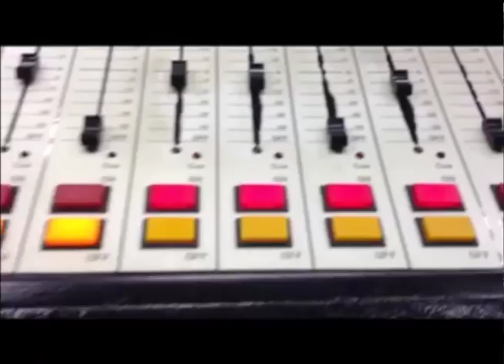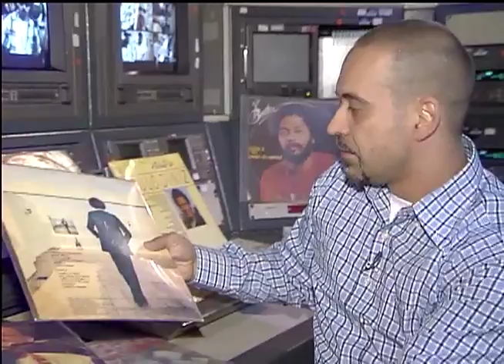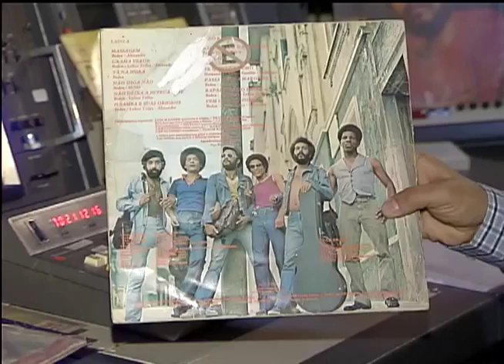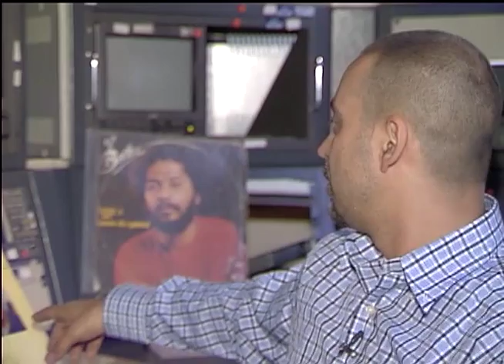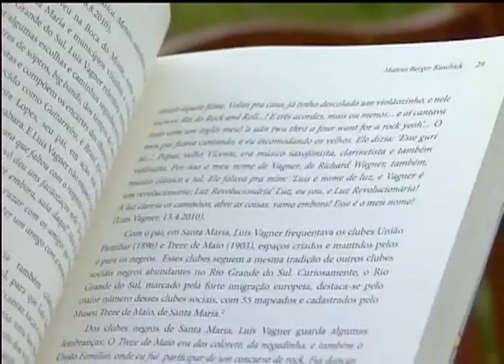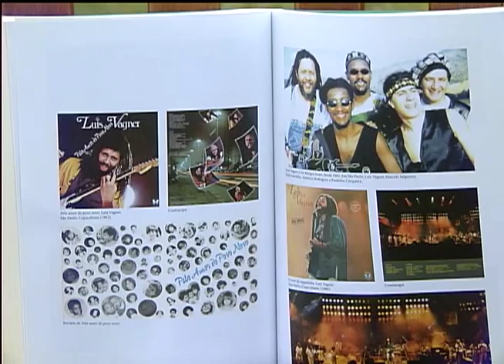Nação | TVE - Suingue Samba Rock - Programa 2 - 02/09/2013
O programa Nação conta a história do ritmo com muitas influências da música africana.